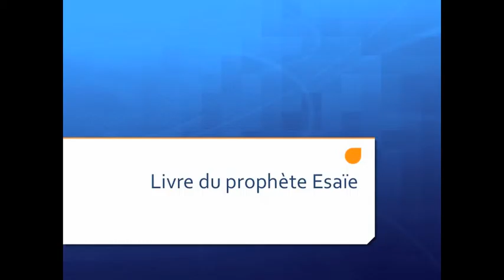Livre d’Esaïe version Ostervald chapitre 12